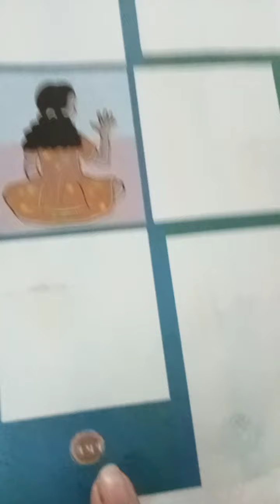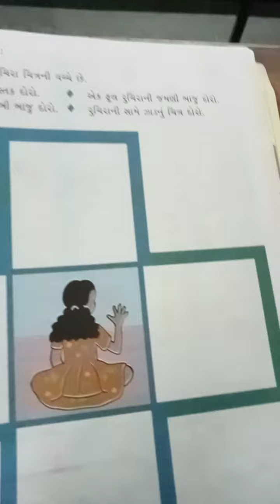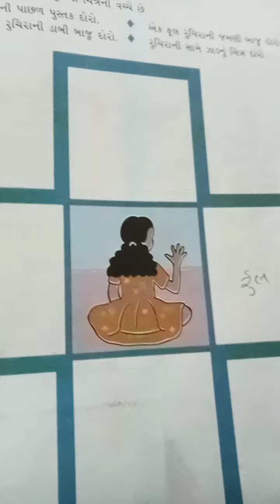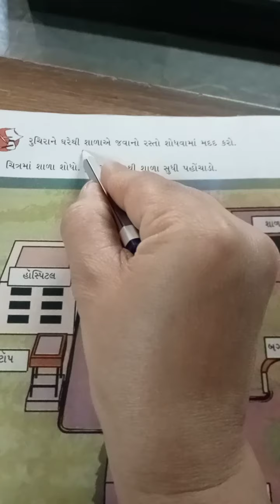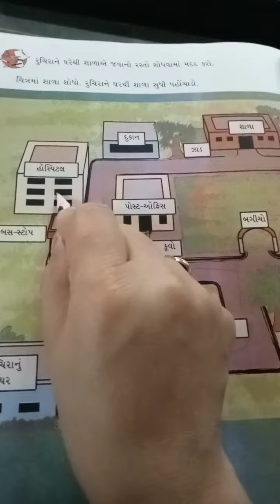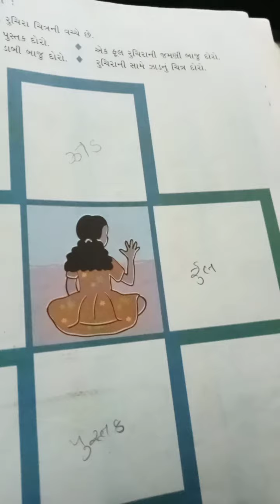std3 aasapas ch22 pat 2 16 3 21